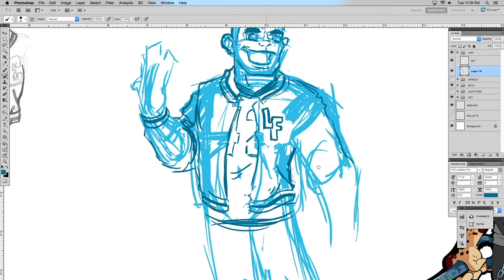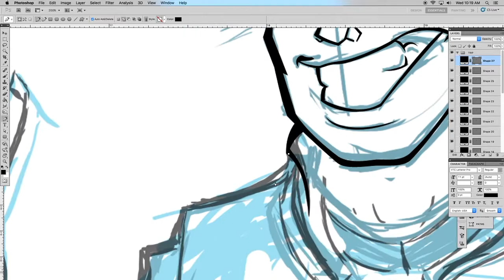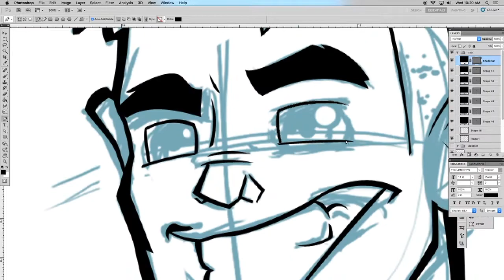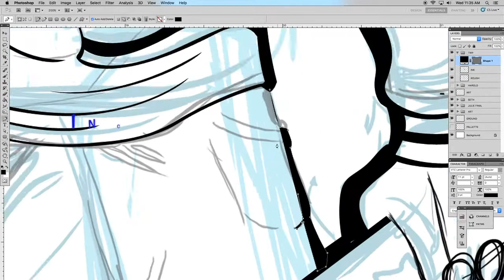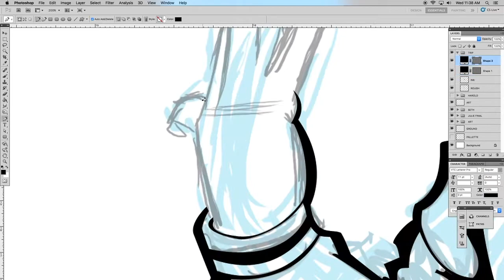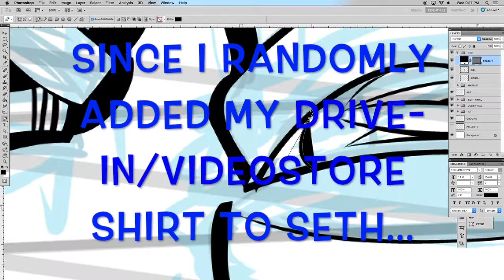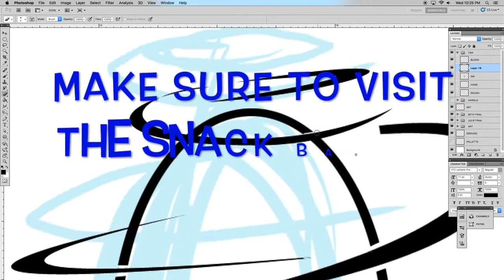QUICK SKETCH RESURRECTING ZOMBIE CHUNKS PART 3 - ERIC 'TRIP' JOHNSON - THE JOCK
ZOMBIE CHUNKS - Meant to be the ultimate Zombie Trilogy. FOR ONE WEEK! A short drawing series that revisits and redesigns the heroes and villain from a property I had once wanted to do before the Zombie Boom killed my interest in the genre. COME BACK TOMORROW FOR THE NEXT VIDEO!